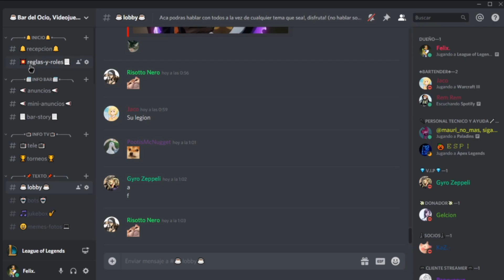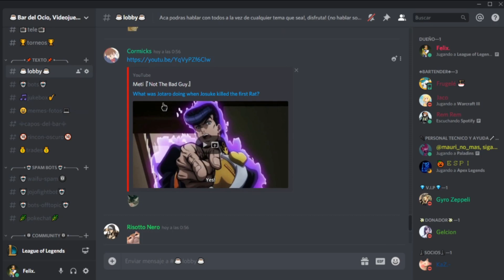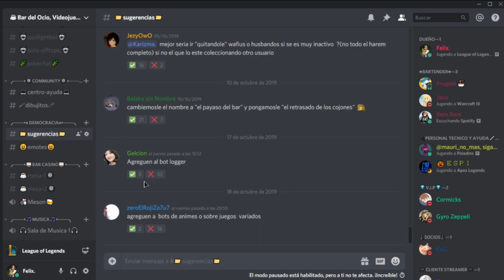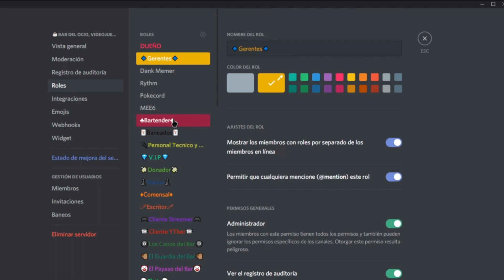▶Comunidad de Discord Bar del Ocio◀ +4.500 Miembros!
▶Bienvenidos a este nuevo video donde presentare esta nueva comunidad de discord de videojuegos con muchas cosas para entretenerse y ojo! sorteos!◀